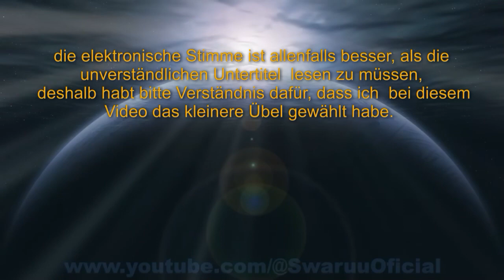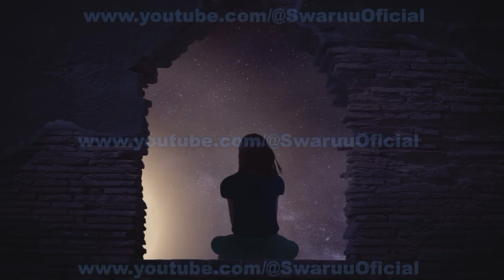über denTod Einleitung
Wenn du am Leben bist, dann ist das Einzige, was du fürchtest, deine Vorstellungen vom Tod und die Vorstellung vom Unbekannten. Aber wenn du tot bist, machst du dir keine Sorgen mehr über den Tod. Sorgen und Ängste gibt es nur, wenn du am Leben bist. Fürchte den Tod nicht, solange du am Leben bist, und du wirst dich niemals sorgen oder fürchten müssen. Es ist ganz natürlich, dass jedes Lebewesen seine Existenz maximieren will; deshalb ist der Tod die größte Angst eines jeden. Menschen, die auf der Erde inkarniert sind, erinnern sich in der Regel nicht oder nur bruchstückhaft an vergangene Leben, was andere Gründe haben kann.

Credits:

Text geschrieben von:                                                               Minerva Mari Swaruu
Video-Intro-Design:                                                         Minerva Mari Swaruu
Videodesign:                                                                   Minerva Mari Swaruu
Realisation und Produktion:                                          Taygetan Team
Technische Unterstützung:                                                          Taygetan Team

Mädchen auf den Fotos:                                                              Minerva Mari Swaruu
Maris Fotografin:                                                  Athena Swaruu

Bilder:

Besondere Bilder und Videos, falls zutreffend: Taygetisches Team und Minerva Mari Swaruu

Original Video:
Original Video Credits:

Credits:

Realization and production:                                          Taygetan Team